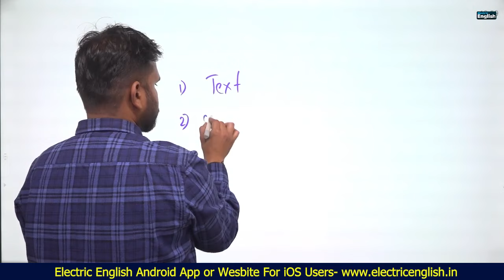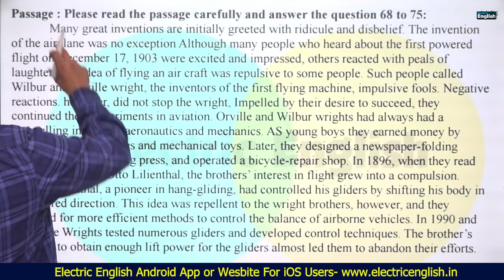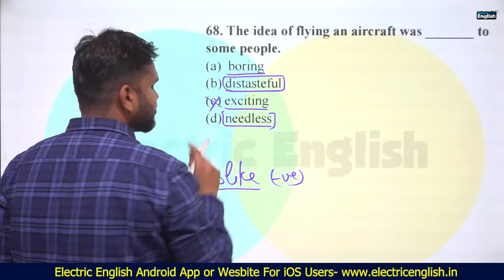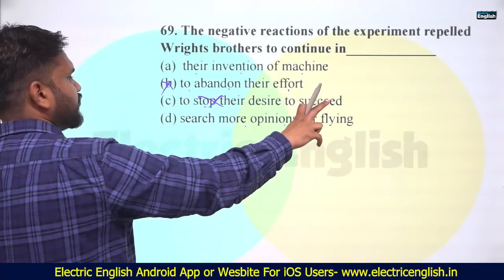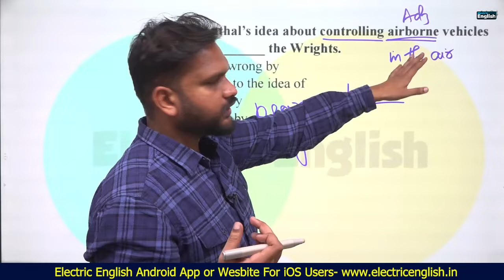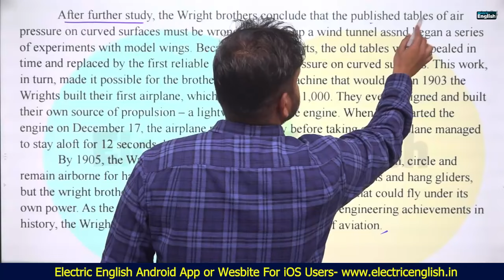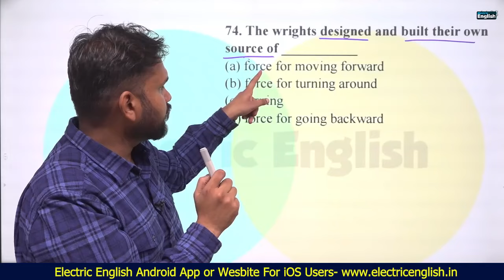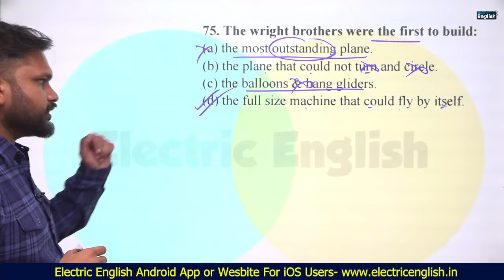How to solve English Passage | Reading Comprehension Strategy PCS/Punjab Police/SSC Electric English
How to solve English Passage with the most efficient strategy
we should read the passage first or the questions?